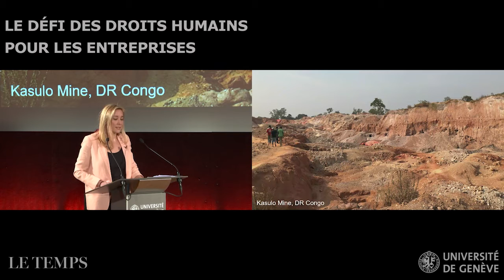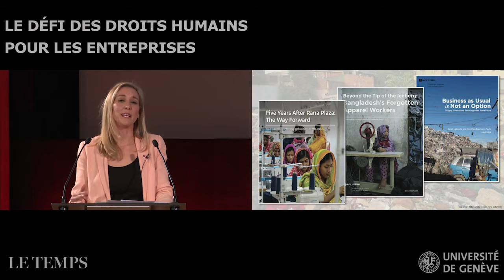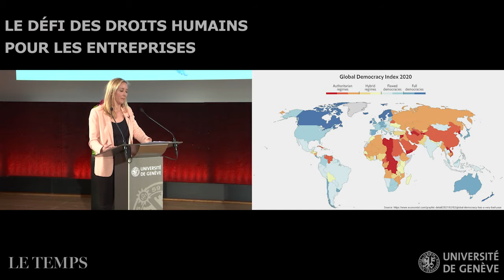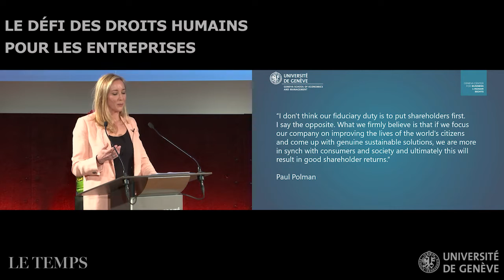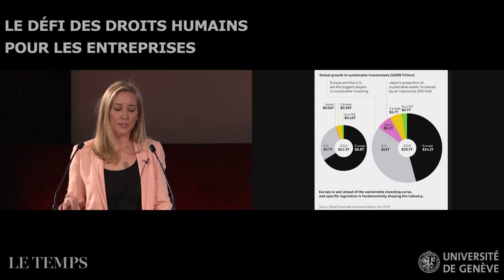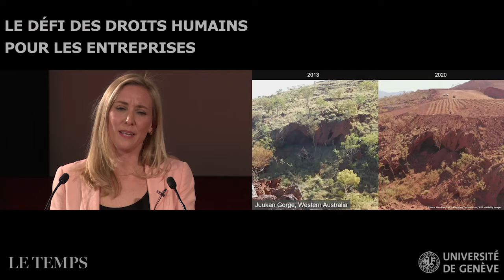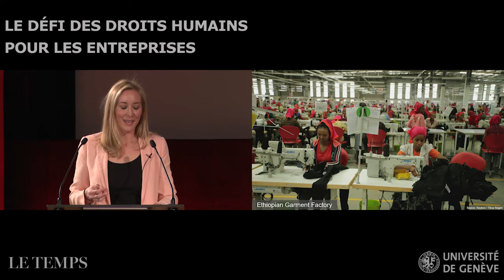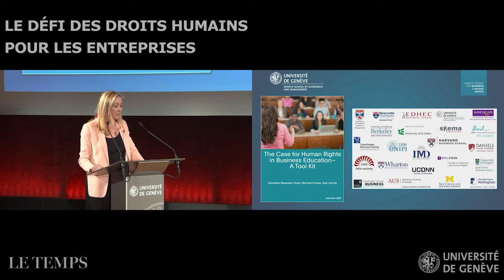Leçon d'ouverture de printemps: Les défis des droits humains pour les entreprises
Conférence de Dorothée Baumann Pauly